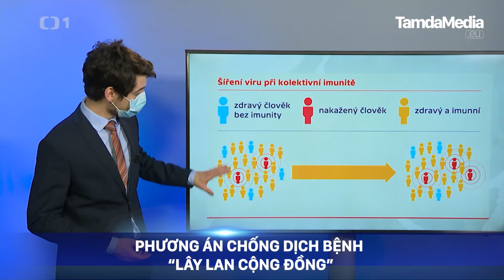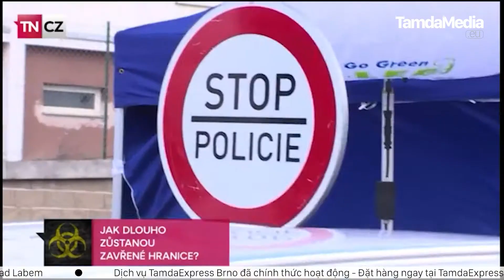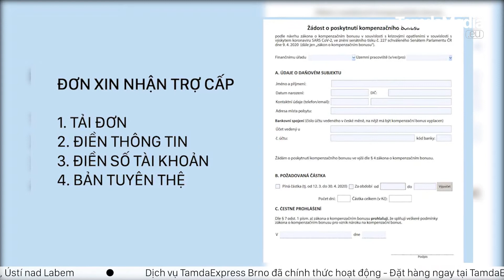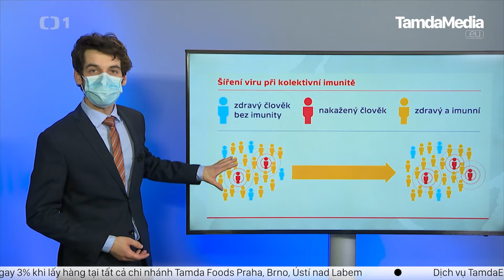TamdaMedia.eu - Bản tin Tamda ngày 11.04.2020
BBT TamdaMedia xin trở lại cùng các bạn chương trình Bản tin Tamda ngày 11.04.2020 - tổng hợp những tin tức đáng chú ý nhất tuần vừa rồi.

Chương trình livestream đầu tiên sẽ diễn ra vào lúc 10 giờ sáng - chủ nhật ngày 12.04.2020.
Khách mời: Bác sĩ Lê Đồng Lâm
Chủ đề: Hỏi đáp về Covid-19 - Tất cả những điều bạn cần biết.

Dù là chỉ đang bắt đầu, nhưng chúng tôi luôn cố gắng để gửi đến bạn đọc một chương trình chuyên nghiệp, chuẩn chỉnh với thái độ tôn trọng bạn đọc, tôn trọng khán giả với những nội dung được tổng hợp từ các nguồn tin chính thống nhất.
Xin chúc quý vị và các bạn một buổi tối tốt lành và hẹn gặp lại các bạn trong chương trình tuần sau.
BBT TamdaMedia
Theo dõi và đọc những tin tức mới nhất ở cộng hòa Séc tại group TamdaMedia